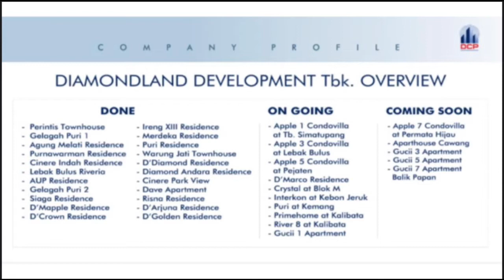Beli Apartemen ini lebih untung dari pada ngekos dan cocok untuk Investasi - Gucii 3 Apartment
Apartemen Millenial Murah Gucci 3 Di Cibinong, Bogor.

Millenials Home Low Rise Apartment, dengan harga perdana hanya 140 jutaan, sangat cocok bagi anda yang membutuhkan hunian prestige gaya kaum milenial.

Bagi anda yang berminat bisa hubungi kontak di bawah ini dengan menyebutkan nama project rumahnya ya ^^

Apabila Bapak/Ibu lagi mencari pakaian untuk ke kantor atau hang out, bisa cek koleksi Pakaian Tenun kami melalui Link Shopee dan Lazada Pakaian Tenun UREHLALA FASHION atau tinggal klik link berikut